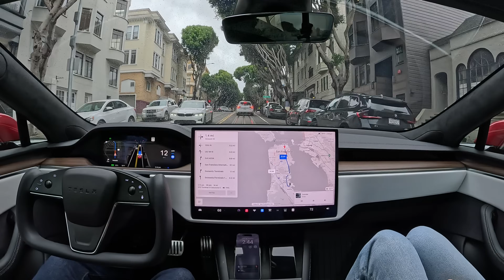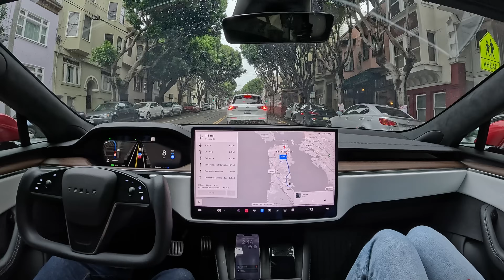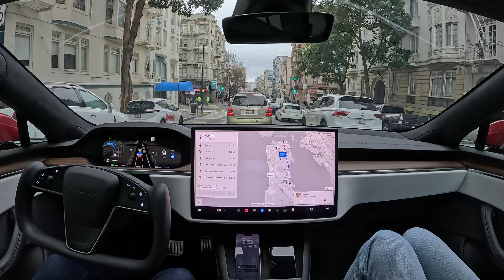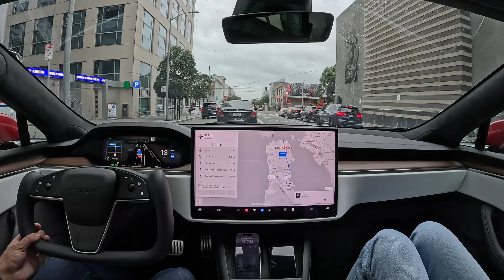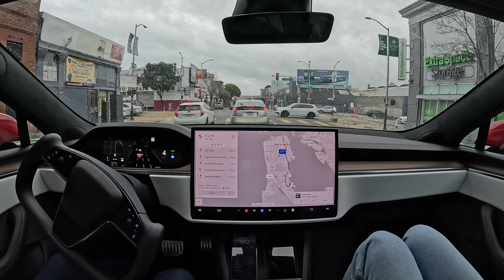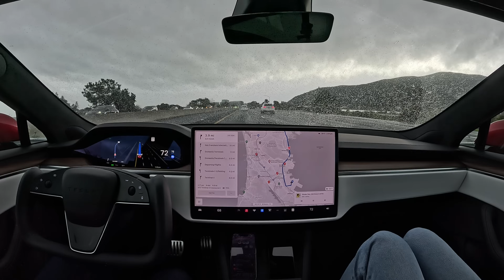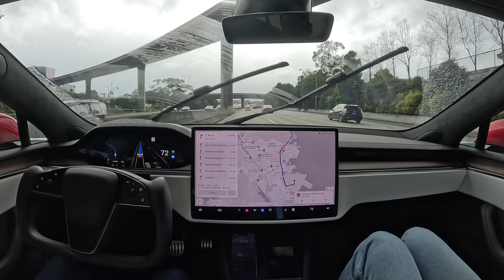Tesla Full Self-Driving Beta 12.1.2 Drives from Fisherman's Wharf to SFO with 0 Interventions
Tesla Full Self-Driving Beta 12.1.2 drives from Fisherman's Wharf to SFO with 0 interventions in the rain

Highlights
0:01 — Left turn onto Jefferson Street in Fisherman's Wharf
0:52 — Passing between cable car and passengers unloading
1:00 — Driving past cable car on Hyde Street
1:15 — Peaking over hill
1:19 — Pedestrians crossing in front of car
1:50 — Waits for pedestrian to cross
2:05 — Hesitates at yellow before crossing
3:21 — Going around UPS truck
4:29 — Getting out of blocked lane
5:05 — Aborts lane change as parked car pulls out
5:25 — Entering highway
7:25 — Getting ready to exit highway
7:50 — Taking exit for airport
8:17 — Entering Airport
8:45 — Arriving at Terminal 3